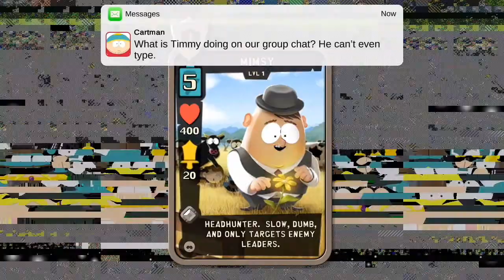South Park Phone Destroyer ( lets play ) ( episode 3 )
Jeffy the fender bender